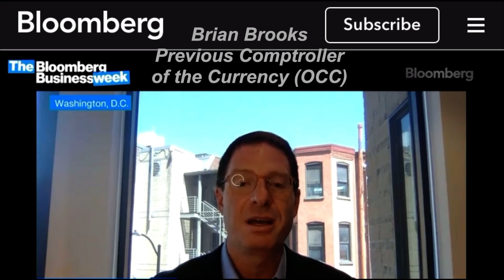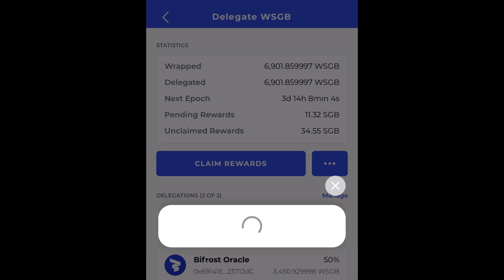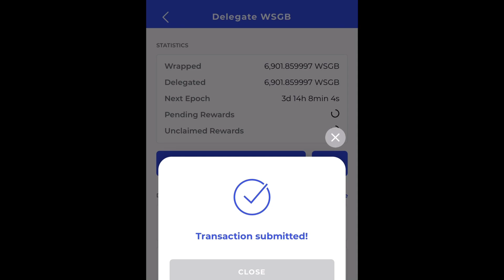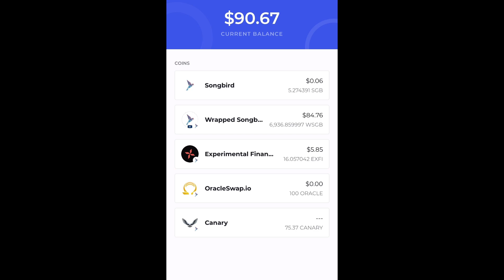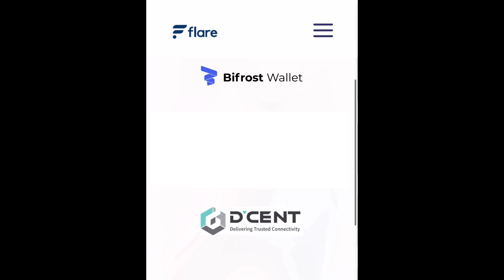Video 6 | FLARE NETWORK Fundamentals PT. 2 | FLARE (FLR) | Native Asset | Wealth Transfer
Flare Network Fundamentals Part #2. This video covers the Native Token, Flare (FLR). Wealth Transfer, XRP, LUNC, SHIB

*This is not Investment or Financial Advice*